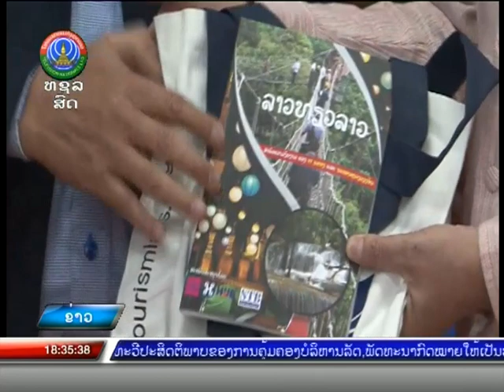ກົມໂຄສະນາການທ່ອງທ່ຽວ ເຜີຍແຜ່ວຽກງານ ການທ່ອງທ່ຽວຢູ່ແຂວງບໍລິຄຳໄຊ [18-12-2020]